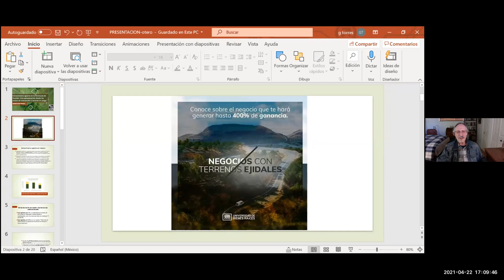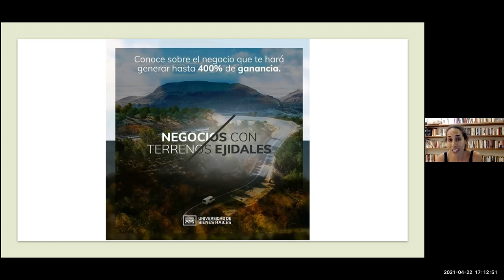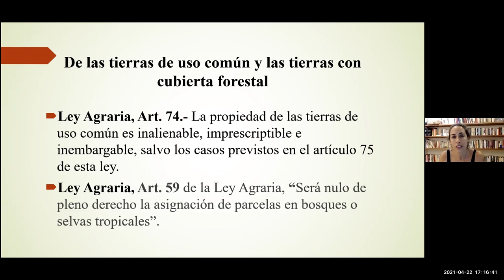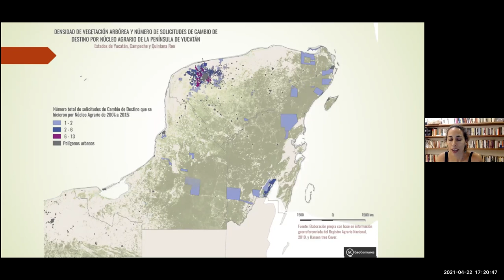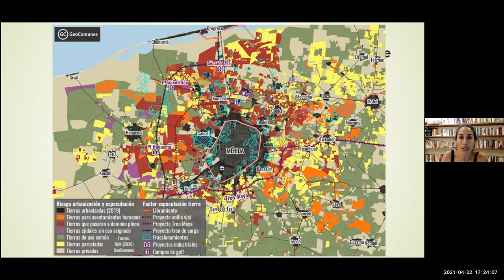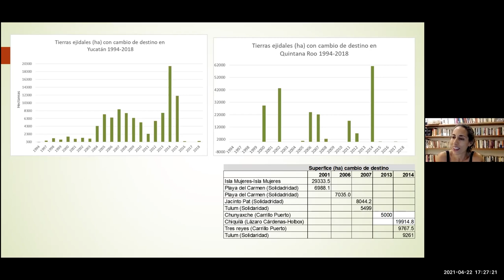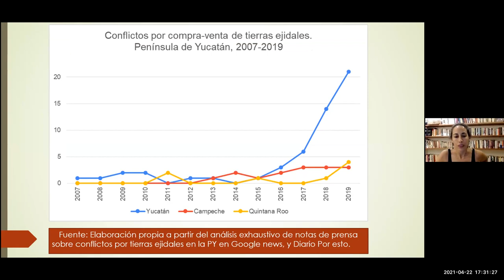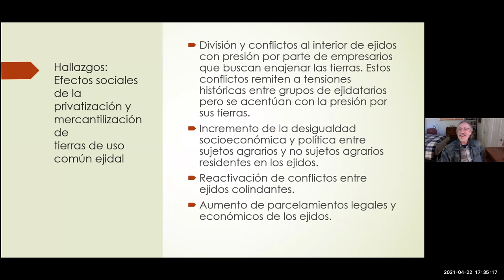Gabriela Torres-Mazuera, CIESAS, sobre extraactivismo agrario en la Península de Yucatán.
Se discute el extractivismo agrario no sólo como despojo de las tierras ejidales y comunales, sino también como la destrucción del suelo por el uso de agroquímicos y la contaminación del agua. Se discuten también los trucos jurídicos para cambiar la función de las tierras, la existencia de una mafia agraria constituida por funcionarios públicos que pusieron sus despachos privados para vender tierras ejidales. Esta mafia incluye también notarios públicos y actores privados que constituyen la élite política en la Península de Yucatán. Dentro de los ejidos, existe un gran problema generacional y de definición de quiénes son los derecho-habientes, quiénes están dentro y quiénes están fuera del ejido, como los avecindados. Entre los agentes externos, grupos de menonitas se han hecho ejidatarios para luego pedir la división del ejido y por fin cambiar las tierras a dominio pleno. Lo que quieren es certeza total en el control de la tierra que cultivan. Se mencionó que el programa gubernamental Sembrando Vida ha generado, paradójicamente, desforestación.